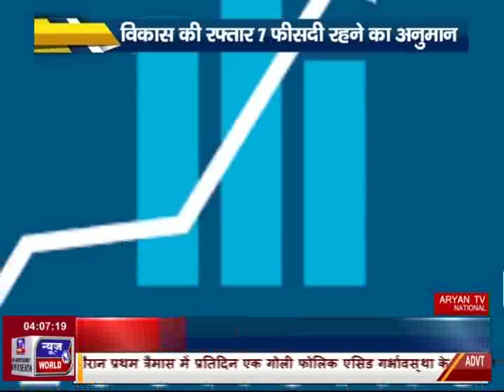News World - Baat MUdde Ki - सौगातों का बजट ? एंकर अविनाश ठाकुर के साथ !